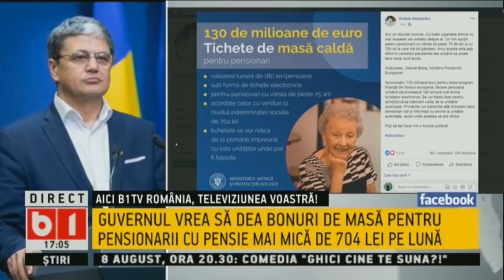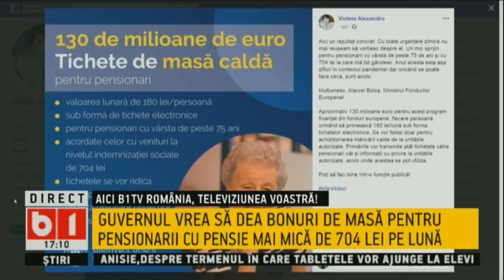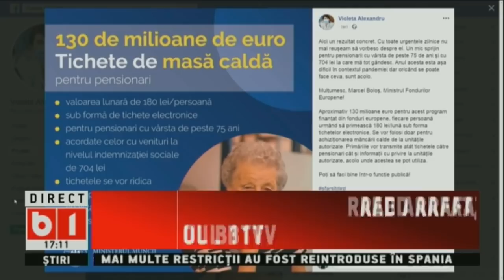SE INTAMPLA ACUM:GUVERNUL VREA SA DEA BONURI DE MASA PENTRU PENSIONARI CU PENSIE MAI MICA DE 704 LEI